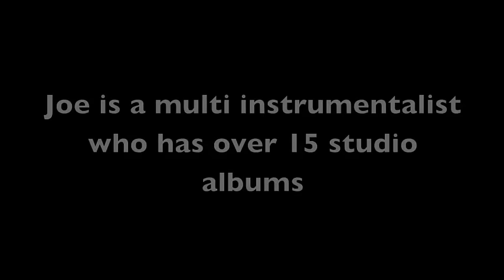Joe Vitale Warns “Don’t Take the Hook!”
The world’s first self-help singer-songwriter, Dr. Joe Vitale of the hit Law of Attraction movie ‘The Secret’, may not be Bob Dylan, Leonard Cohen, Johnny Cash, Tom Petty, or Rob Thomas, but his original classic rock music with upbeat positive thinking messages rocks the house. His band includes Rock and Roll Hall of Fame drummer Joe Vitale, bass man Glenn Fukunaga, and producer Daniel Barrett, with guest appearances by Grammy nominated singer Ruthie Foster and Guitar Monk Mathew Dixon. From the best selling album “One More Day: Life Lessons in Hypnotic Song” available on CDBaby or iTunes